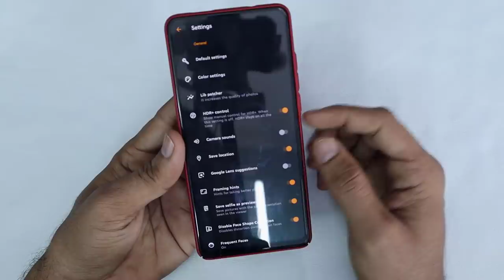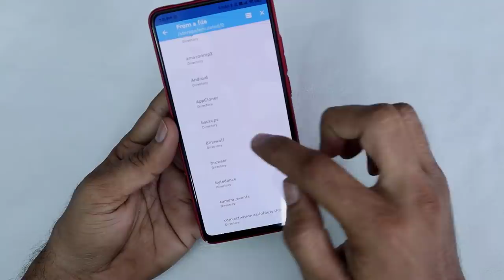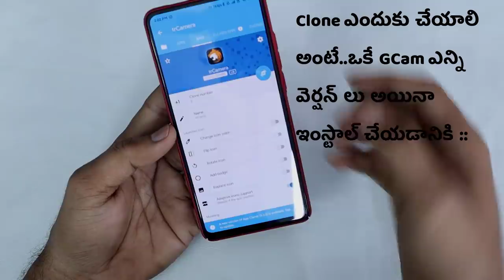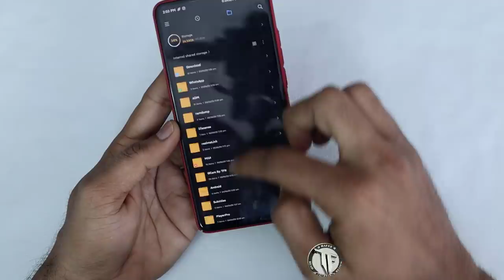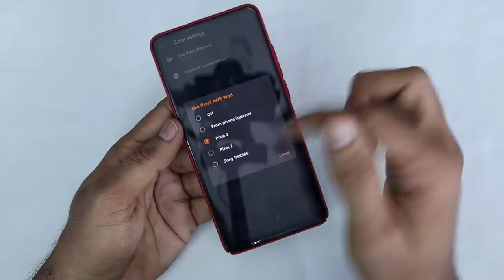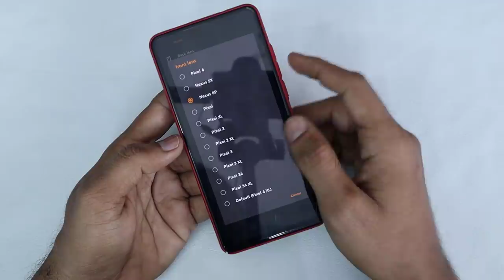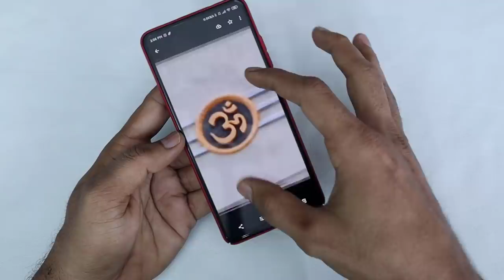Tiger Camera v6 || Best Google Camera Mod with Settings || Telugu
Downloads::

**App Cloner** (Join Telegram group)

*Camera Zip* (Use Xiaomi File Manager to Extract)

(for any doubts..Ask me in Telegram group)

                       (No Pressure)

❤️❤️ My Gear❤️❤️

📌Camera

📌Microphones

📌Tripod

📌Laptop(Editing)

❤️❤️ With Love..TechFactsRafee ❤️❤️